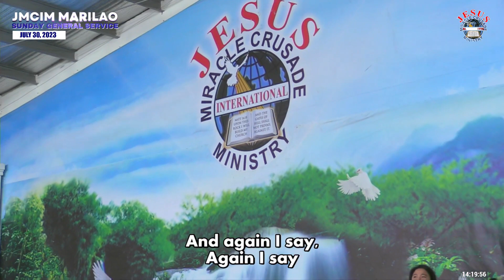Again I Say Rejoice | JMCIM Marilao Bulacan JESUS Finest Gen Choir | July 30, 2023